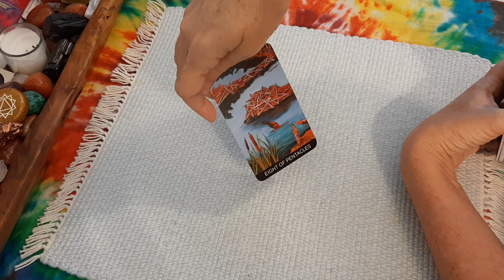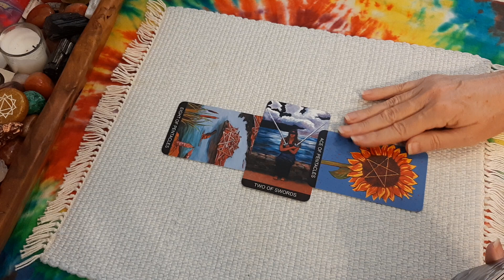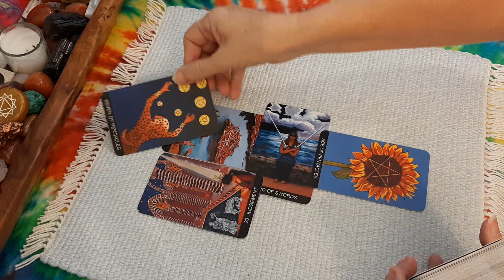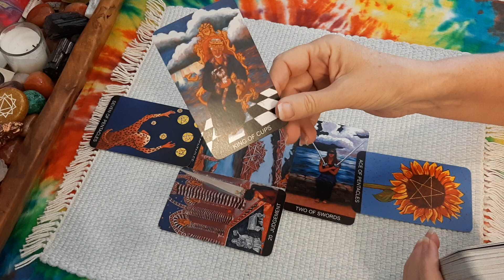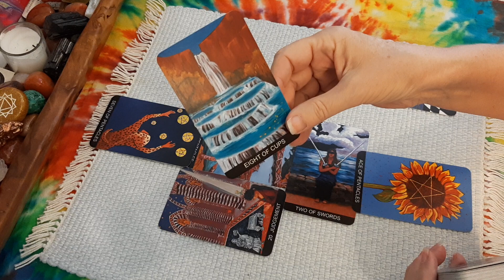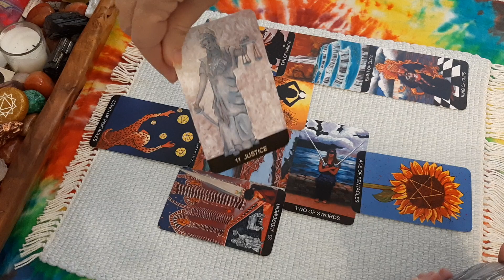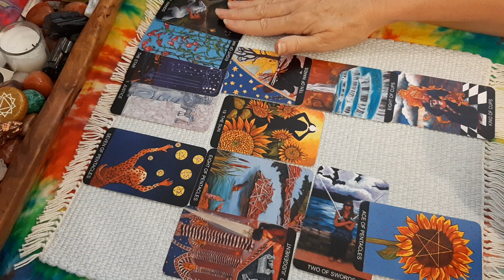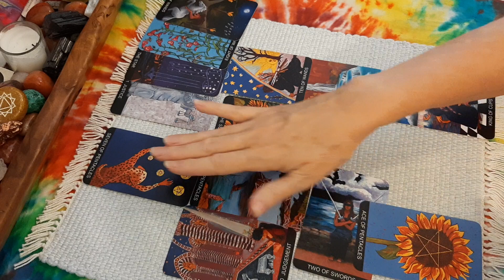Val Demings 2022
deck: Tarot de St. Croix